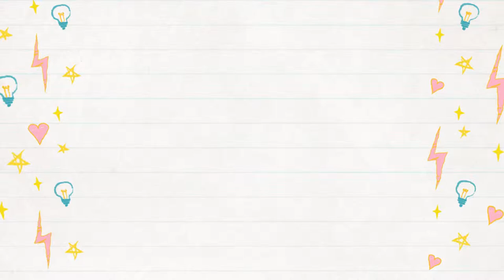How to make a beautiful TABLE CLOTH | Easy and Beautiful | Home Decorations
A table cloth which is beautiful as well as easy to make in low budget...